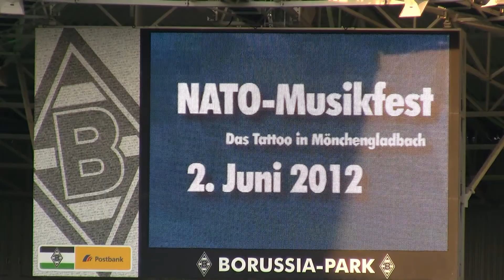27. NATO-Musikfest - 2. Juni 2012 Teil 05 (Drillteam) vollständig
Am 2. Juni 2012 traten internationalen Militärkapellen beim 27. NATO-Musikfest im Borussia-Park Mönchengladbach auf. Ein tolles Show- und Unterhaltungsprogramm sorgt für Stimmung. Drillvorführungen und Punktlandungen von Fallschirmspringer begeistern nicht nur Fans der Militärmusik. Zum Abschluss gab es das traditionelle Feuerwerk.

Bilder vom NATO-Musikfest 2012:
Pictures of the NATO Music Festival 2012:

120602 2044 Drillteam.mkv